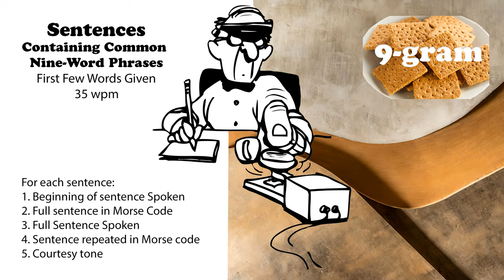Sentences Containing Common 9-Word Phrases with first words spoken - 35wpm